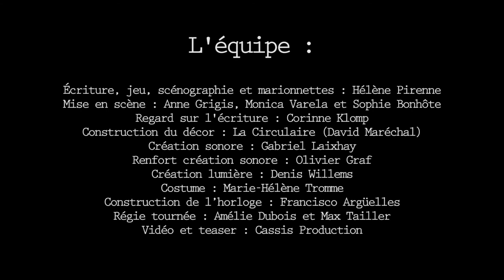Le Théâtre du Sursaut : Le Réveil [NOUVEAU]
Dans sa cabane-atelier faite de bric et de broc, une femme remplit immuablement des tubes de graines.
Son rituel est rythmé par son coucou-garde fou.
Rien ne semble pouvoir briser le cycle de cet enfermement, et pourtant… C'est au cœur de ses souvenirs qui émergent peu à peu qu'elle cherchera une porte d'entrée à sa vie.